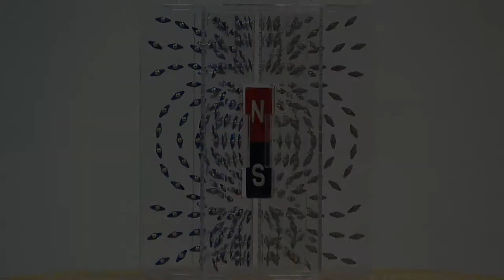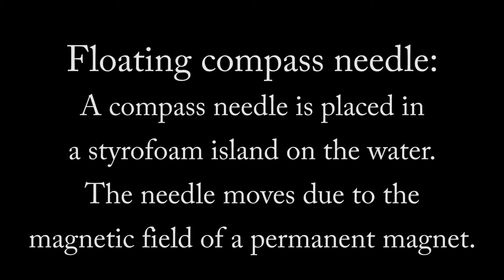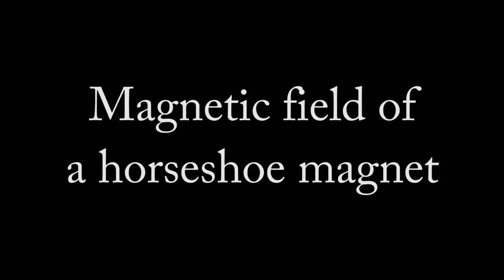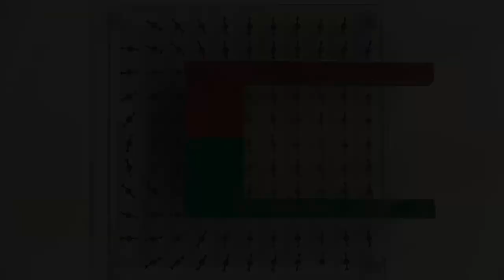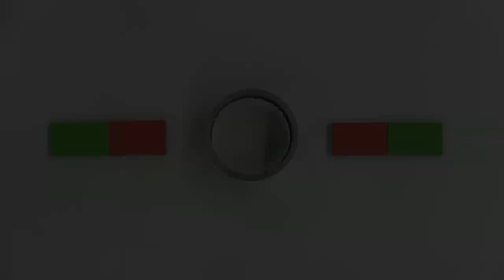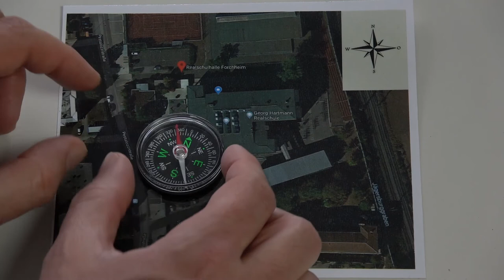Experiments on the subject of magnetic fields